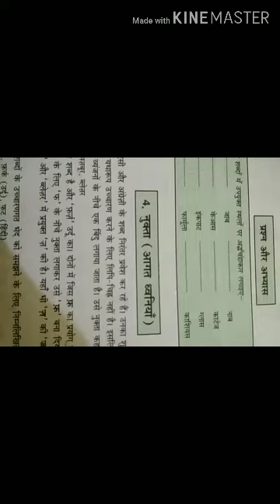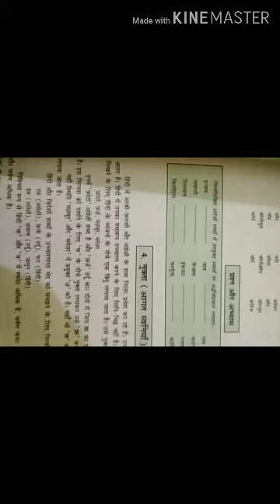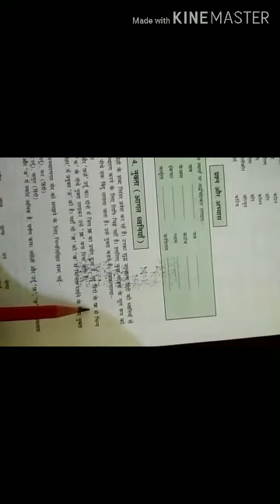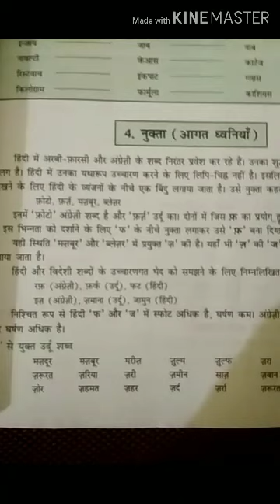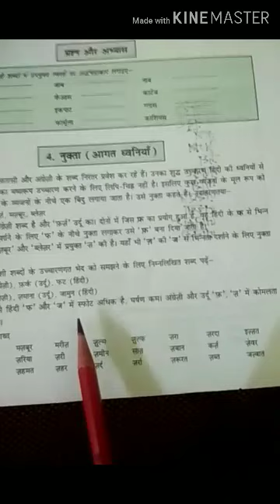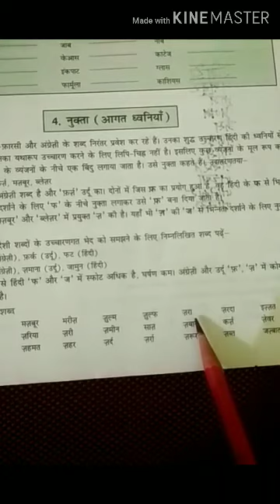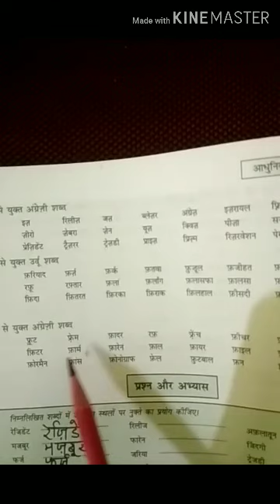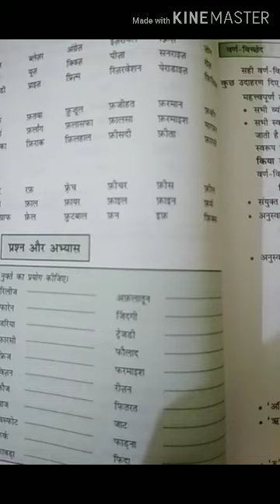कक्षा -9, हिंदी -व्याकरण, पाठ, नुक्ता (प्रश् न-अभ्यास ) सहित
सबिता  पात्र